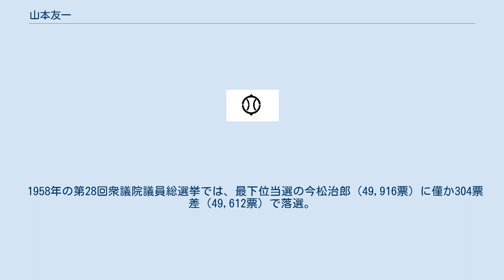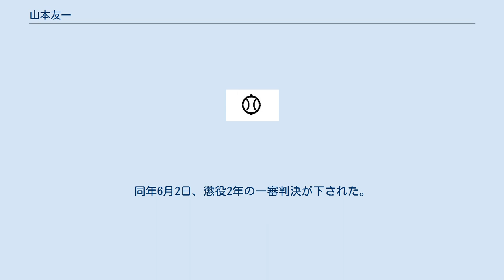山本友一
山本 友一（やまもと ともいち、1905年4月10日 - 1994年12月28日）は、日本の政治家、実業家。
衆議院議員（2期）、宇和島市長（4期）、愛媛県議会議長、盛運汽船社長、第二盛運汽船社長を歴任。
長男の山本公一は衆議院議員、環境大臣。
 愛媛県北宇和郡下灘村鼠鳴（現・宇和島市津島町鼠鳴）の半農半漁の家庭に五男三女の末子として生まれる。
海運業を営む傍ら、1940年に宇和島市議会議員に当選。
その後愛媛県議会議員を2期務め、第40代県議会議長に就任（在任1952年～1953年）。
 1953年、第26回衆議院議員総選挙に旧愛媛3区から自由党公認で立候補し初当選。
1955年の第27回衆議院議員総選挙でも再選。
離島整備振興法の成立や細木運河、船越運河の建設に尽力。
郵政大臣だった田中角栄に直訴して、不可能と言われた竹ヶ島の電話架設を実現した。
 1958年の第28回衆議院議員総選挙では、最下位当選の今松治郎（49,916票）に僅か304票差（49,612票）で落選。
この時テレビの選挙速報で当選確実を打たれて陣営で当選を祝ったものの後になって落選が決まり、俗に「バンザイ落選」と言われた。
 その後1967年に宇和島市長選挙に立候補し、3期目を目指す中川千代治を破り当選。
再選を目指した1971年市長選ではの中川に敗れたものの1年足らずで中川市長が急逝、これに伴う市長選で返り咲いて以後3期務める。
この間、宇和島市庁舎の建設、宇和島市立病院の財政立て直し、20日雨が降らないと断水と言われた水問題の解消（須賀川ダムの建設、南予用水事業）など功績も多いが、別当地区ゴミ焼却場を巡る住民との裁判では控訴審で実質敗訴。
 1980年4月13日に行われた市長選では元県議会議長の中畑義生を破り4選したが、この市長選で双方が選挙違反したことが発覚。
同年5月16日には山本（2月20日頃に後援会長に300万円を渡した容疑）・中畑（3月25日頃に数人に数百万円を渡した容疑）が揃って逮捕された。
その後の捜査により、中畑が選対幹部らに渡した現金の合計は3,300万円にのぼっていたことがわかった（裁判では2,881万3千円のみが犯罪事実として認定された）。
6月9日、山本は漁港海岸保全工事をめぐり市内の土建業者から1,000万円の寄付を受けた容疑で再逮捕された。
1981年、辞職。
同年6月2日、懲役2年の一審判決が下された。
 1994年12月28日、地元の宇和島市で死去。
89歳没。